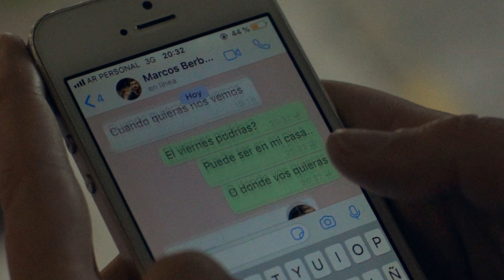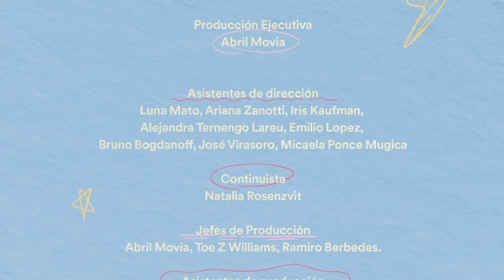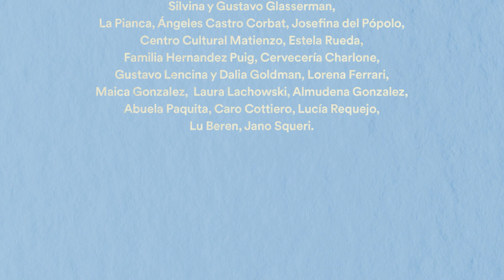TODXS SOMOS MACA | CAP 02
¿Qué ocurre cuando nos damos cuenta de que el amor romántico no existe en el mundo real? Cuando la realidad se le coloca frente a los ojos sin posibilidad de escape, Maca deberá hacerse cargo de ella y de sus elecciones. Luego de darse la cabeza contra la pared demasiadas veces, comenzará entonces a hacerse cargo de su verdadero deseo.